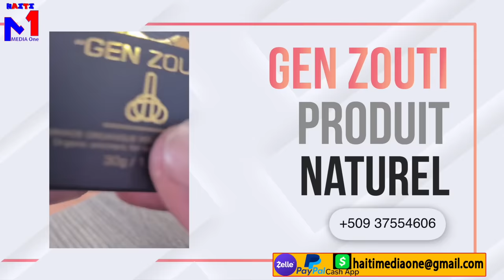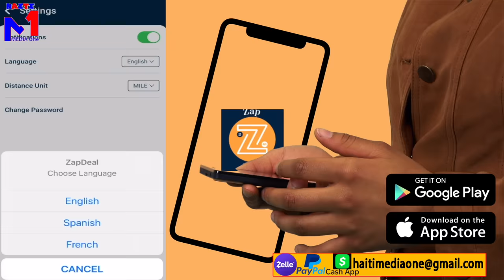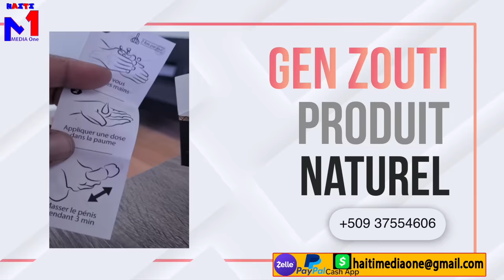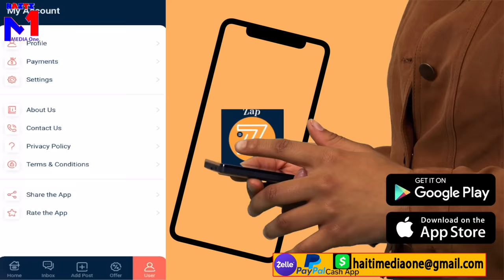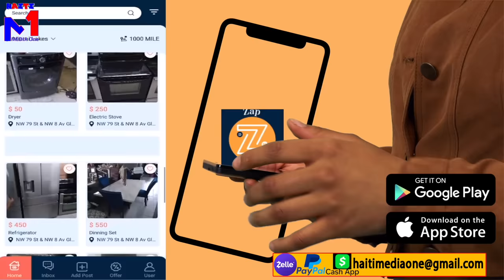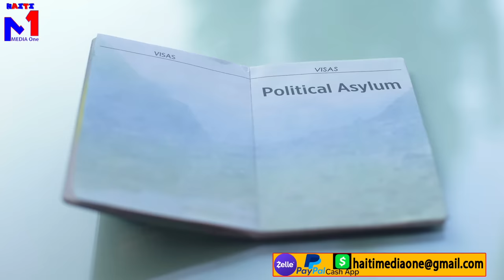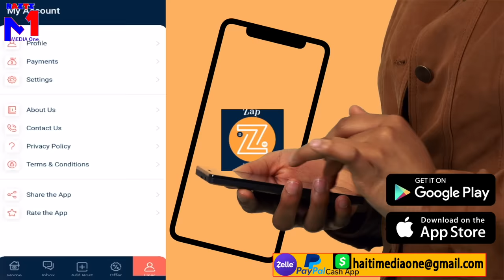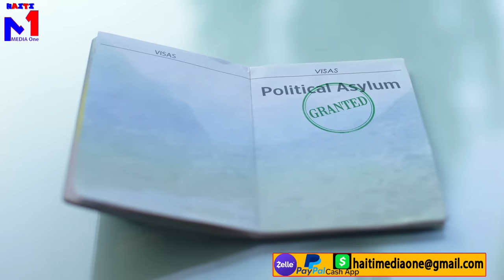Men Prosè Vèbal Chak Mèsenè, Lèt YoTe Ekri Boulòs, YoBay Lis Konplotè Yo, Jovenel Jwenn Jistis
Men Prosè Vèbal Chak Mèsenè, Men Lèt Yo Te Ekri Boulòs, Yo Bay Tout Moun Ki Nan Konplo A, Yo Jwenn So Imigrasyon Antre Soti, Pil Zam Verite A Pran Lari Sou Lanmò Jovenel